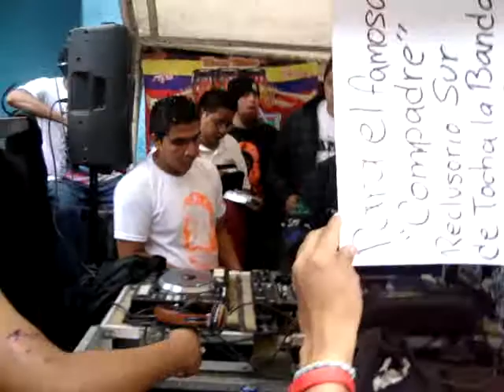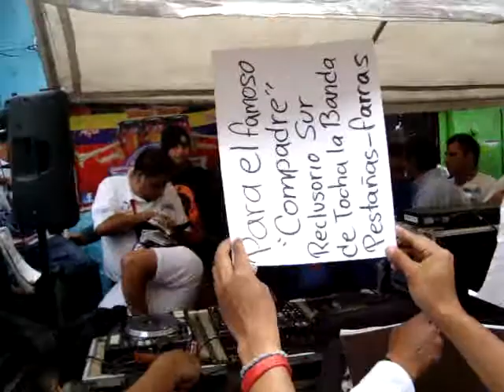sonido super charly en la merced 2-2,012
bailes de la merced 012 x organizacionspermik ,hugo coca